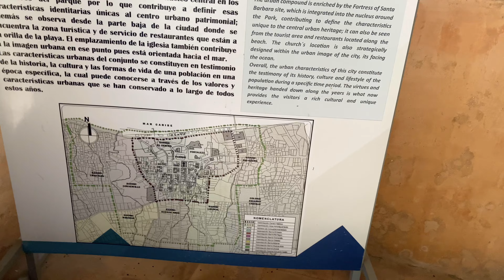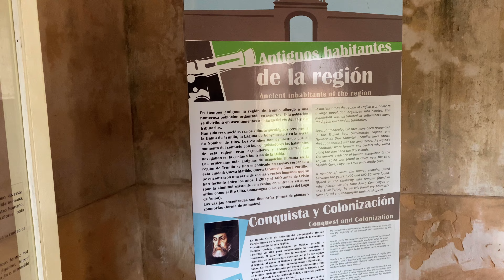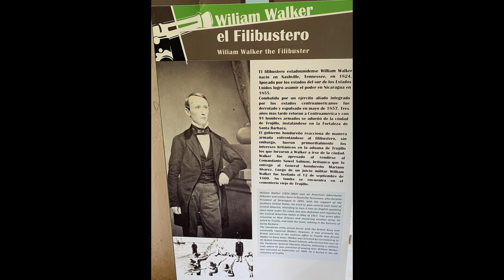Conociendo parte de la historia de Trujillo, Honduras. Parte 5.